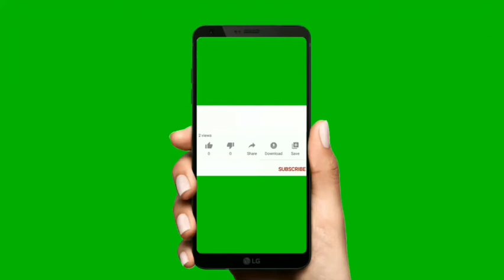🔴The Most Powerful Relaxation, Yoga, Meditation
Welcome to this sleep hypnosis to fall asleep fast and release your day for a relaxing, deep sleep.   This deep sleep hypnosis experience is a form of guided sleep meditation, with spoken suggestions for complete relaxation, accompanied by a soothing soundscape of gentle background sleeping music and calming ocean waves.

✓ Deep relaxation of body and mind (as in REM sleep)
✓ Revitalizing the physical, mental, emotional and spiritual Aura
✓ Enhances Inner peace & balance
✓ Release of Anti-Aging Hormones
✓ Decrease cortisol (stress hormone associated with illness)
✓ One may experience deep bliss in delta meditations
✓ Healing physical injuries
✓ Restore and reinvigorate prana (life energy)
✓ Boosting the immune system
✓ A deeper connection to self
✓ Sharpens intuition
✓ Releasing Human growth hormone (bone, muscle and body growth)

This bedtime hypnotic session combines aspects of self-hypnosis, guided meditation, mind, and body relaxation, and guided visualization to allow you a serene sense of floating and drifting into blissfully tranquil, positive dreams.

Listen along and allow yourself to relax deeply, as you learn how to let go of physical tensions in the body, as well as melt away unwanted stresses or worries in the mind. Reduce the effects of overthinking, as you turn down any excessive noise of the mind's chatter, by more easily resting into deep peace at every bedtime.

I hope you relax and enjoy this positive journey towards your deep sleep rest :):